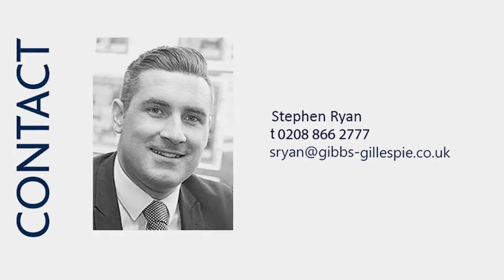166958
Front Aspect, Reception Room, Dining Room, Kitchen, Bedroom, Bathroom, Rear Garden